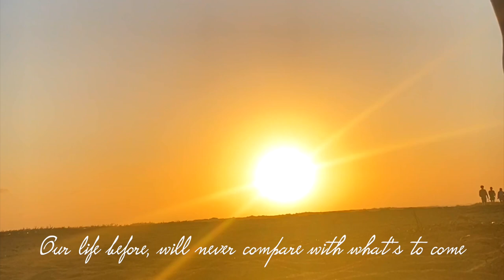It's a......| Gender Reveal | Boxing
This video was filmed in August 2022. We had the Gender Reveal for our little baby, we couldn't wait any longer to find out.